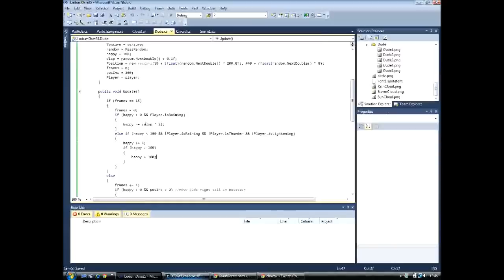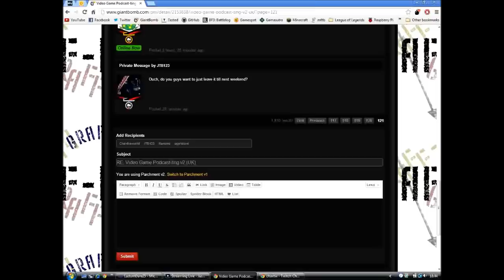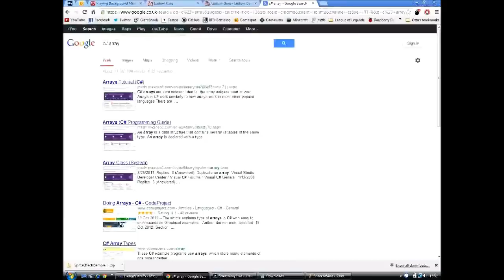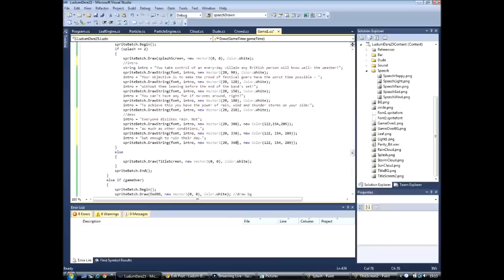Ludum Dare 25 Timelapse - The "Great" British Weather!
My first entry for a Ludum Dare 48 hour Compo.

The theme was "You are the villain," and I decided to take a rather abstract villain as my protagonist: The British Weather.

You control a cloud that can rain, storm and blow wind onto a crowd of festival goers, as you try to ruin their day. But don't make them run away! You can't have any fun if no-one is around.